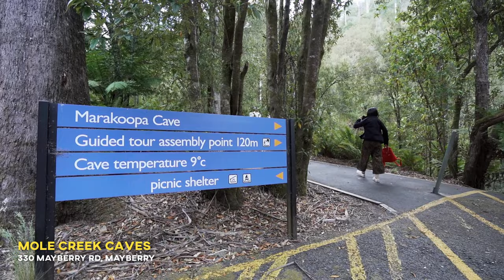TASMANIA Things to Do! Farm Stay near Cradle Mountain + Berries Picking 🍓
Following our Tasmania episodes, today we are heading towards Cradle Mountain but not before we visit some of the best things to do and see in Tasmania like Mole Creek Caves, berry picking at Hillwood Berries Farm and we also stayed in the most off-grid farm near Cradle Mountain. Visit Tasmania when travel is allowed as its beauty will surprise you!

Our morning started in Aspect Tamar Valley Resort, Grindelwald, and located 15 minutes’ drive north of Launceston. This place provides great accommodation and activities for families with European vibes.

Then we drove to Hillwood Berries where you can pick your own strawberries, blueberries, raspberries and blackberries. This activity suits any age from kids to adults like us.

Next stop is Mole Creek Caves where you can see limestone caves with underground rivers. Summer or winter, the climate never changes inside, always 9 degrees, so it’s really perfect to visit year round.

Then we stayed in a farm overnight at this place called Mole Creek Hideaway. Off grid farm stay with beautiful mountain views, perfect for stay near Cradle Mountain.

Next morning, we head down to Cradle Mountain and did some hiking. There are several routes that you can choose from few hours to few days and yes we did the shortest and easiest one :)

This Episode Features
• Aspect Tamar Valley Resort, Grindelwald
7 Waldhorn Dr, Grindelwald TAS 7277

• Hillwood Berries Farmgate
105 Hillwood Rd, Hillwood TAS 7252

• Mole Creek Caves
330 Mayberry Rd, Mayberry TAS 7304

• Mole Creek Hideaway
36 S Mole Creek Rd, Mole Creek TAS 7304

We're Nick and Helmi, Food and Travel Content Creator based in Sydney Australia. When we are not traveling overseas, we show you things to do and where to eat in Sydney. We're on a journey to achieve our dream as full time video creator. Come along and be a part of our journey!